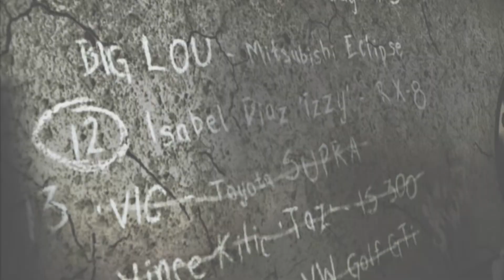[Forza Horizon 4] NFS MW Rival Design Izzy Blacklist #12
Don't forget the description!!

This is Blacklist #12 - Isabel Diaz or shortly Izzy with his Mazda RX 8 from NFS MW (2005)

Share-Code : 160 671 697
Design Creator : ooicrytekioo
Design Name : Izzy Livery
Design Car : Mazda RX 8-R3 (2011)

i hope u like & enjoy it & if u want leave me a comment :)

Checkpoints

00:00​ Intro CryteK Designs
00:10​ Intro Rival #12 Izzy - NFS MW (2005)
00:38​ Izzy Design in FH4 from ooicrytekioo
01:49​ Vic signature
01:52​ Endcard